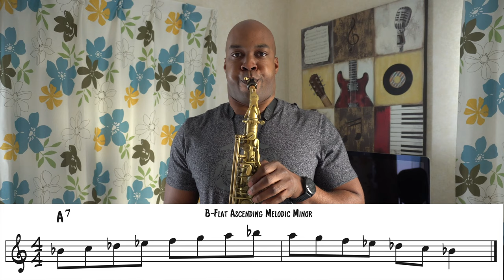Dominant Chords Explained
In this video, I go over an easy way to play my favorite scale to use over a dominant chord. I also give you a few exercises to get them under your fingers and play a practical example over a blues progression.
My Gear...